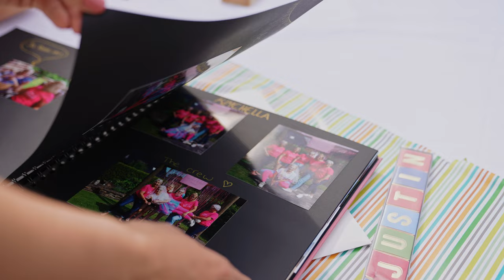Das Hochzeitsvideo Münster von Kim und Justin aus Ottenstein im Münsterland.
Warum ein Hochzeitsvideo?
Die Hochzeit ist einer der wichtigsten Tage im Leben einer Liebe. Dieser Tag wird sehr lange im Voraus geplant und mit sehr viel Liebe zum Detail umgesetzt. Der wichtigste Tag lässt sich am besten durch bewegte Bilder festhalten. Blickwinkel und Momente, die ihr im Hochzeitsrausch selbst gar nicht mehr wahrgenommen habt. Ein Hochzeitsvideo bewahrt euch das, was kein Foto festhalten kann.
Stellt euch vor, wie schön es währe, sich jederzeit zurück in diese wunderschönen Momente hineinversetzten zu können.

i-choose-you%20by%20ryann-darling%20Artlist
keys---no-lead-vocals%20by%20rocco-vargas%20Artlist